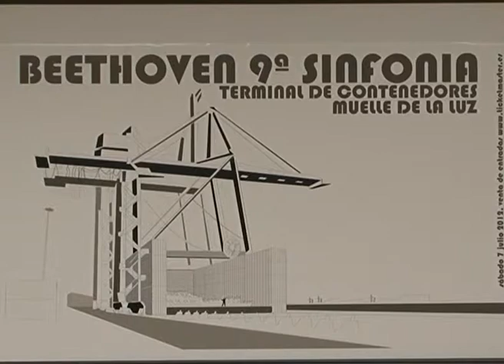AL MINUTO Nº 1202: 16 FESTIVAL INTERNACIONAL DE TEATRO, MÚSICA Y DANZA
La OFGC inaugura el 16 Festival Internacional de Teatro, Musica y Danza con un atractivo concierto en el Muelle de la Luz